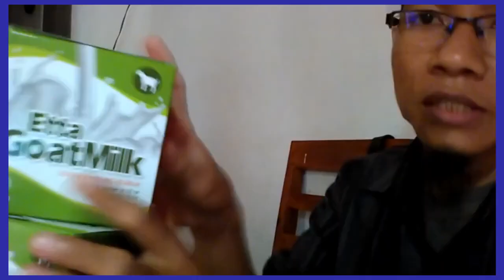Jual susu kambing campur madu di Tomohon WA 081282707458